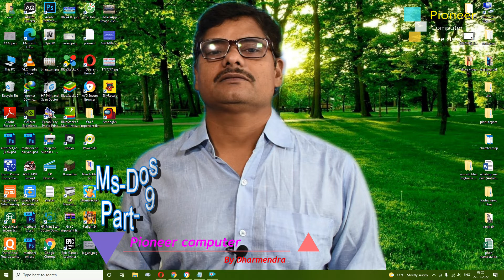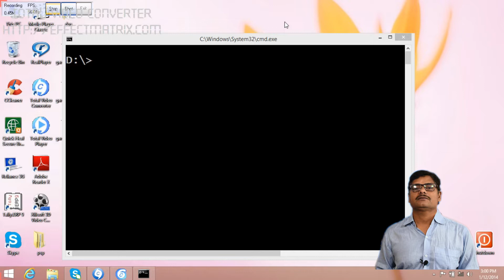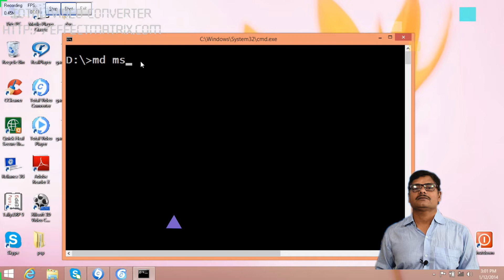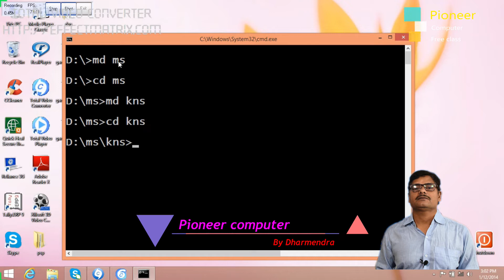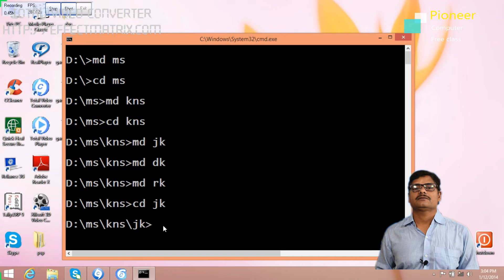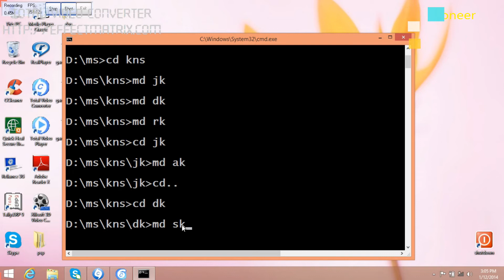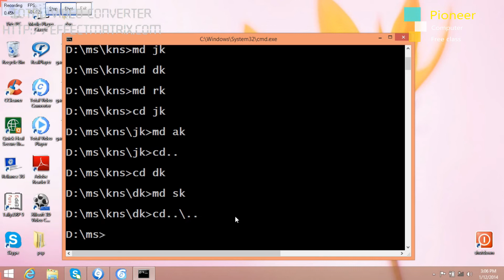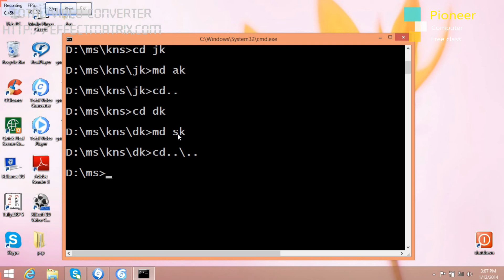Ms Dos Part-9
Pioneer free class
अब आपको कंप्यूटर, पढ़ने के लिए किसी कोचिंग में जाने की जरूरत नही है बस लिंक पर क्लिक करके पढ़े घर बैठे! free.

Power Point  Part 5
Power Point  Part 6
Power Point  Part 7
Power Point  Part 8